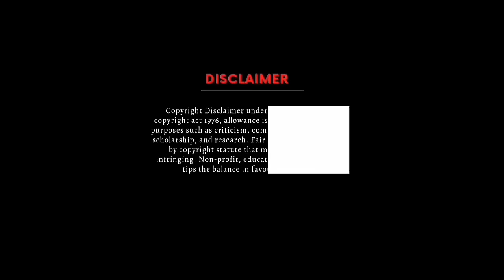Guardian Full Movie in Tamil Explanation Review | Mr Kutty Kadhai